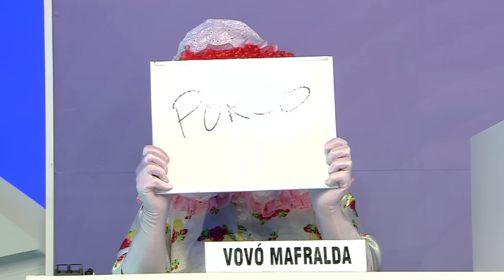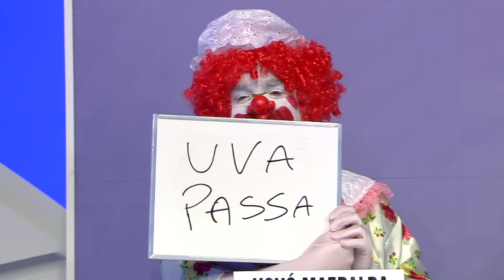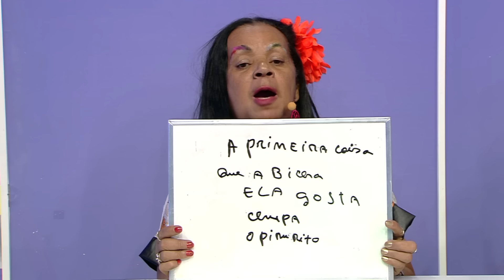A GAGA FICOU REVOLTADA COM O VIDEO QUE MOSTRARAM | Jogo dos Tontinhos